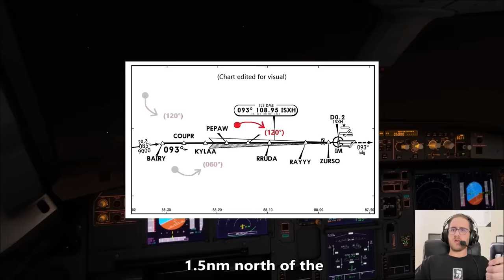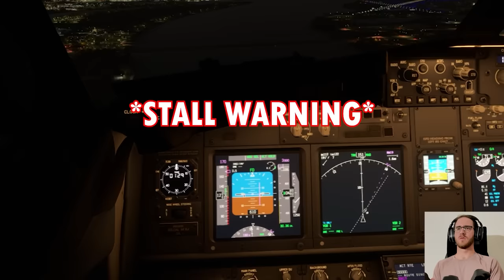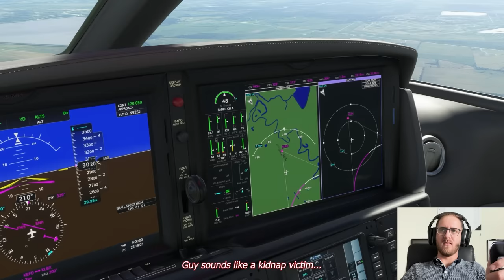FUNNIEST FLIGHT SIM MOMENTS OF 2023